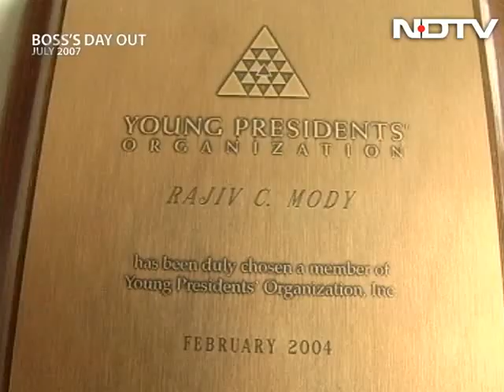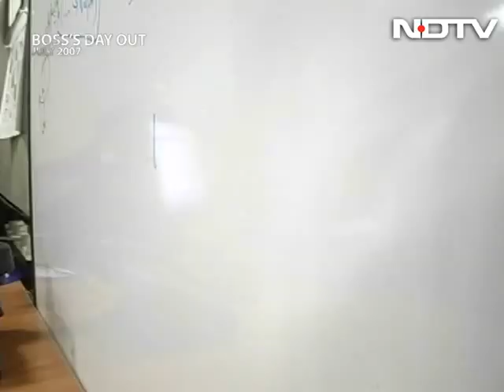Boss's Day Out: Rajiv Mody (Aired: July 2007)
Boss's Day Out: A fit body leads to a fit mind and nobody probably recognises the importance of that more than Rajiv Mody, the CEO and Chairman of Sasken Technologies as he focuses on knowledge to drive his company forward. Join us as we go behind the scenes to understand what makes Sasken Tech.